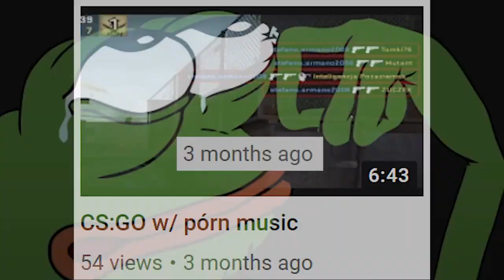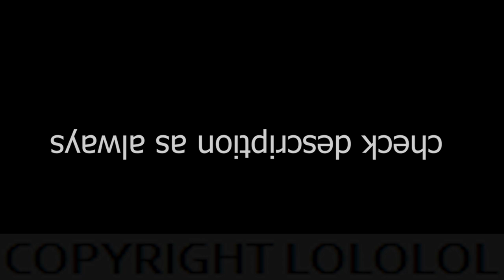bullying everyone on my f̶r̶i̶e̶n̶d̶s list (almost) - Highlights #08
I asked my sister for the girliest song she knows. She gave me Taka Perry - Diamonds. so i decided to use it.
@Blesson, you better do the same

AS IF I'm going to write a proper description, who do you think I am? now it's your turn to bully me.